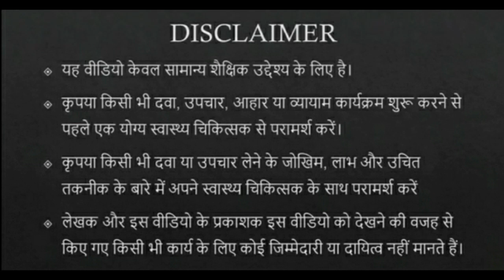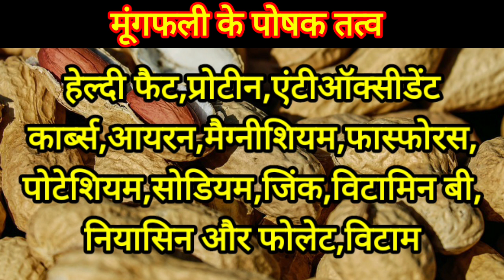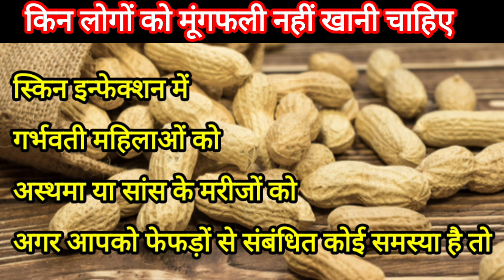डायबिटीज || डायबिटीज में मूंगफली के फायदे || डायबिटीज में मूंगफली खाने का सही तरीका ||फायदे व नुकसान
how to eat peanuts and diabetes
डायबिटीज || डायबिटीज में मूंगफली के फायदे || डायबिटीज में मूंगफली खाने का सही तरीका ||

 How to eat peanuts in diabetes

 Benefits of peanuts and diabetes

 Best quantity of peanuts in  diabetes

how to get full benefits of peanuts

 डायबिटीज में मूंगफली कैसे खाएं
 डायबिटीज में मूंगफली खाने के तरीके
 डायबिटीज में मूंगफली कितनी खाएं
 मूंगफली खाने का सही तरीका
 डायबिटीज में कब कैसे और कितनी खाएं मूंगफली
 डायबिटीज में मूंगफली खाएं या ना खाएं
 मूंगफली खाने के फायदे और नुकसान
 रोजाना 50 से 60 ग्राम मूंगफली खाएं
 डायबिटीज में 100 ग्राम से ज्यादा मूंगफली नुकसान देगी
 मूंगफली की कितनी मात्रा फायदेमंद है